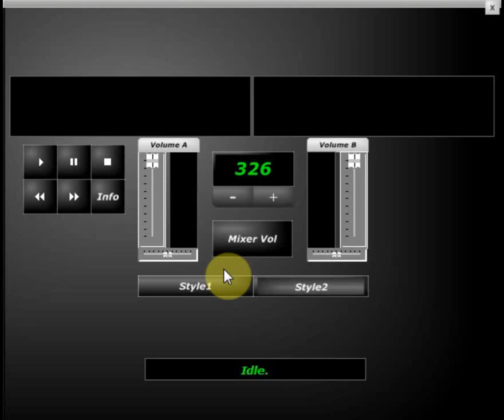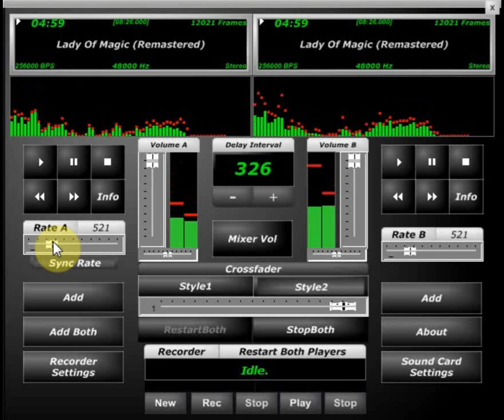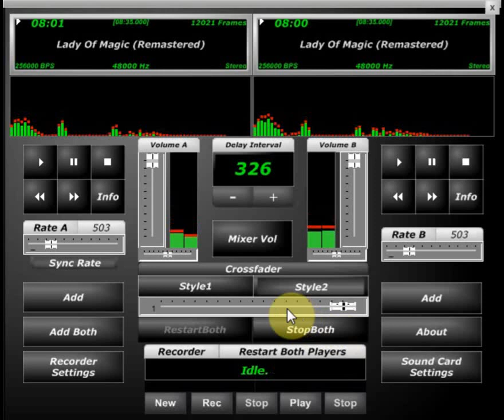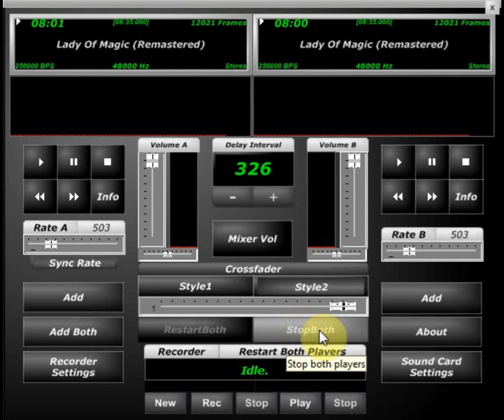Maze Lady of Magic Screwed & Chopped